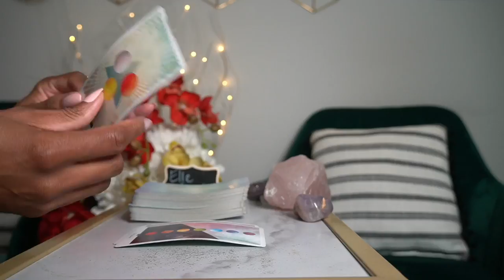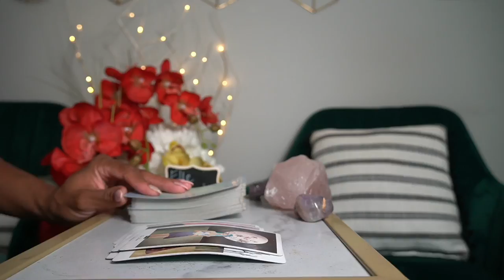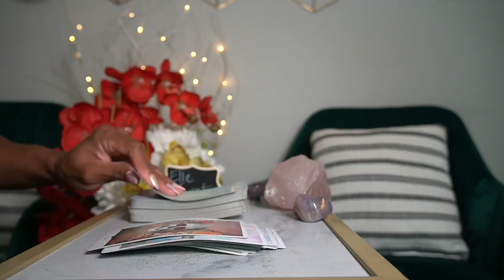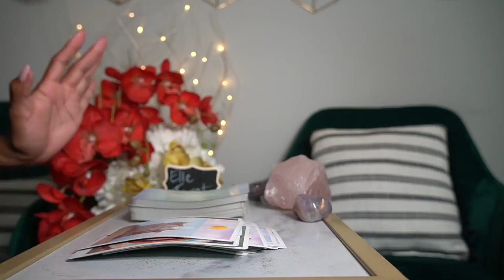AQUARIUS LOVE QUICKIE AUG '21 BE GONE PIECE OF SH!T!!!